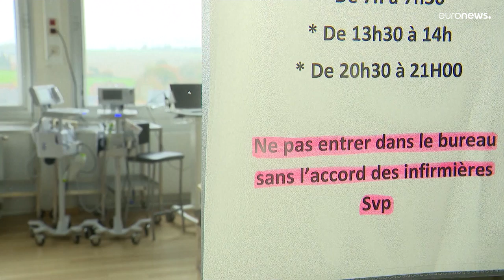La Belgique confrontée à une grave pénurie de personnel soignant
Selon la Fédération nationale des infirmières de Belgique, le taux d'absentéisme s'élève à près de 30% dans les hôpitaux belges. C'est 10 à 15% de plus qu'il y a un an.